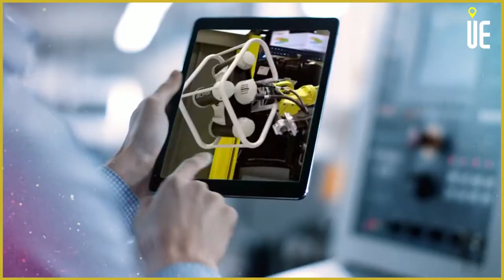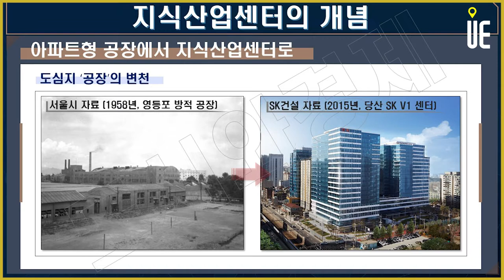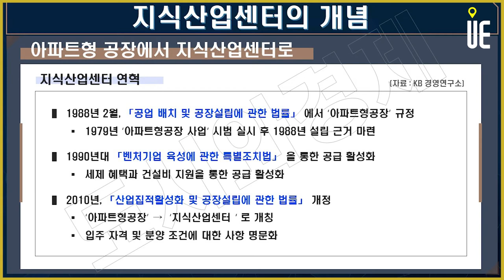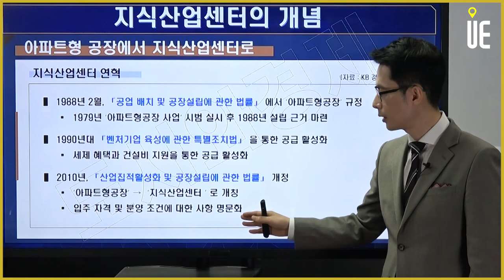아파트형공장에서 지식산업센터로 chapter1-2 [도시와경제 부동산온라인강연/주용남 소장]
▶【오후 5:00 】

아파트형공장에서 지식산업센터로 chapter1-2